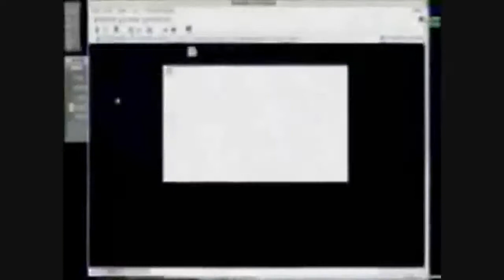Shenmue 3 Review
The game eighteen years in the making is finally here and The Video Gamer’s Experience answers if it’s worth the wait with a review of “Shenmue III”.